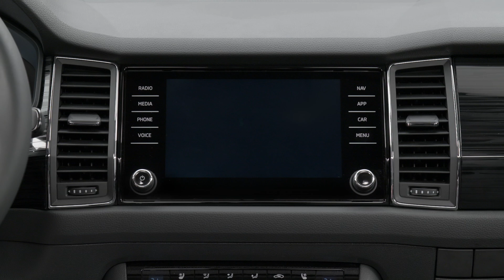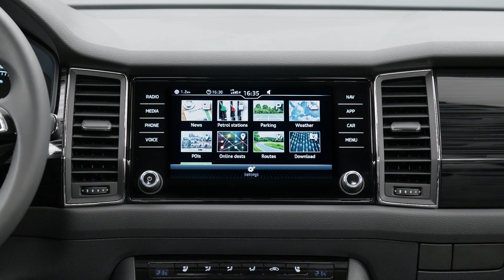2017 Skoda Kodiaq - Studio Footage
The brand transfers its new design language into the SUV segment with a design that reflects the car’s versatile character: the ŠKODA KODIAQ features a bold interplay of elegant lines, sporty contours and robustness, which make it easily recognisable.

All of the ŠKODA KODIAQ’s lines are clear, precise and clean-cut – this applies in particular to the distinctive, highly recessed shoulder line. Double horizontal lines on the front symbolise protection and strength. The wide, three-dimensional radiator grille is striking and conveys the robust character. The narrow, raked headlights, which flow seamlessly into the radiator grille, give the ŠKODA KODIAQ a distinctive appearance. The two double-headlights create a striking four-eyed face and stand out due to their crystalline structure, which can also be seen in other features such as the rear lights. Here, ŠKODA’s Head of Design, Jozef Kabaň, and his team were inspired by traditional Czech crystal glass art which is also reflected in the effective interplay of light and shade on the SUV’s highly contoured surfaces.

In the side view, the long wheelbase and short overhangs point to the large interior. The wheel arches are slightly angular – a key element of ŠKODA’s SUV design language. LEDs are used as standard in the rear lights; the rear lights also feature the C-shaped design that is typical of ŠKODA. A choice of 14 paint finishes is available – four standard colours and ten metallic colours. The appearance of the components varies according to the three trim levels – Active, Ambition and Style – which are offered in the ŠKODA KODIAQ as optional extras.